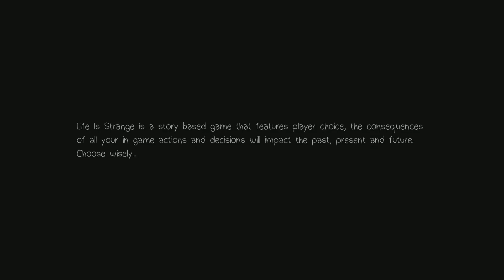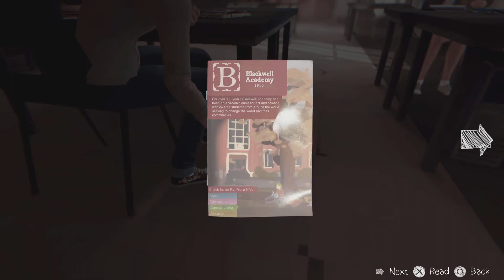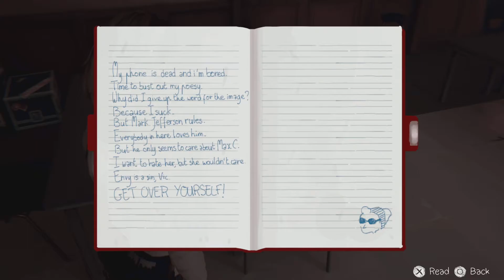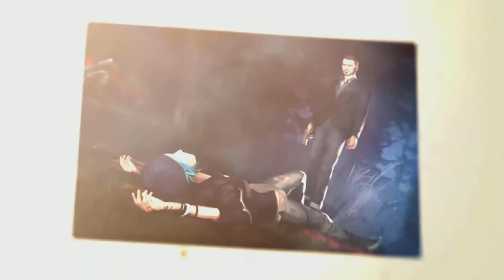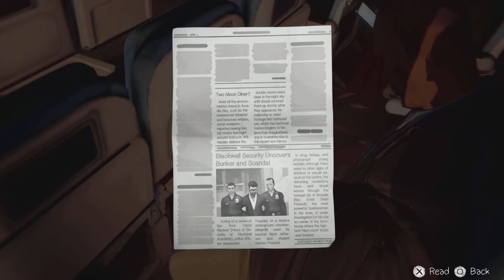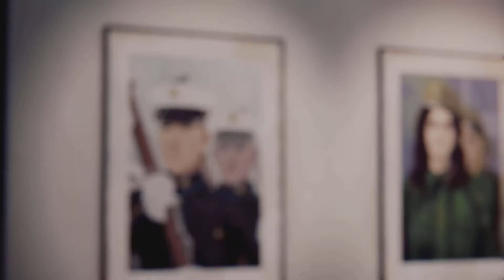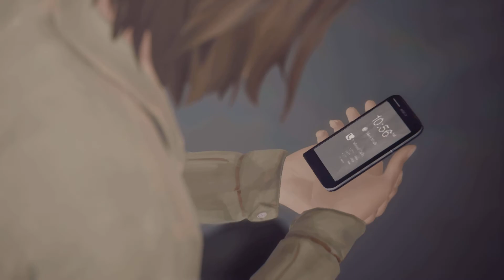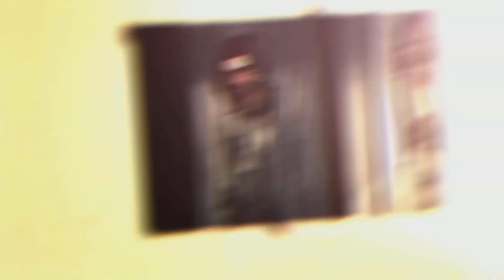Life is Strange Remastered (Part 11)